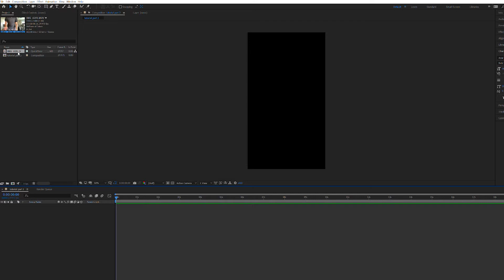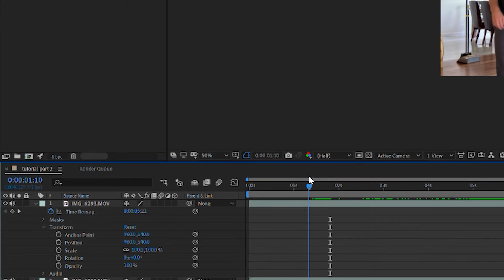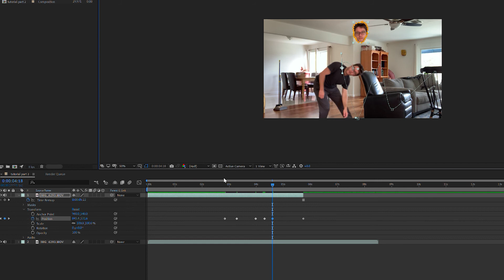Body Part Tutorial - Part 2 - for After Effects